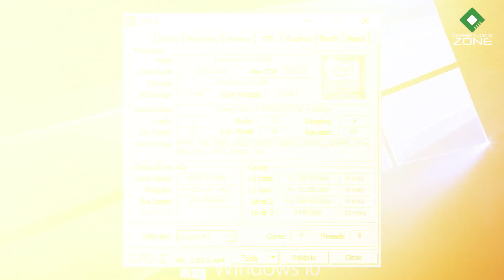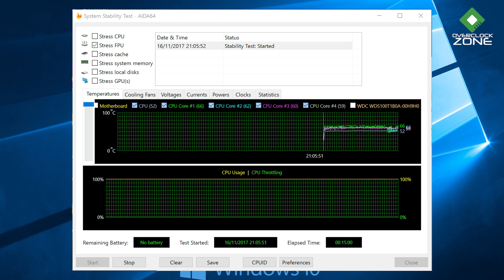รีวิว BARROW Energy Series Aurora : RGB Water Block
วันนี้เราอยู่กับรีวิวอีกหนึ่งหัวใจสำคัญของชุด Water Cooling ระบบเปิด หรือว่า Water Block นั่นเอง ซึ่งตัวนี้จะเป็นจากทางแบรนด์ Barrow ของจีน Hi-End ที่ทำตลาดในประเทศไทย ในเว็ปบอร์ด OverclockZone มาซักพักแล้ว และจัดจำหน่ายโดยบริษัท playcooling computer Co.,Ltd ที่เป็น distributor ของแบรนด์ barrow ในประเทศไทยอย่างเป็นทางการเพียงรายเดียวอีกด้วย .. สำหรับ Energy Series Aurora ก็จะเน้นการตกแต่งฝาครอบเป็นสีใส ภายในมีหลอดไฟ LED RGB ที่เอฟเฟ็กต์จัดว่าอลังการณ์มาก เมื่อใช้ร่วมกันกับตัว Controller ของเขา จะหล่อหรือเย็นแค่ไหน ลองไปดูรีวิวได้เลยครับ